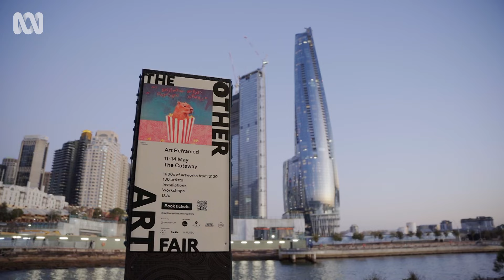Looking at art fairs from a different angle | Art Works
Whether you’re an established artist or in the humble beginnings of your career, getting your work out to the general public can be exhilarating but also... anxiety-inducing.

Exactly how nerve-wracking is the experience? Art Works followed three artists at ‘The Other Art Fair’ in Sydney to find out.